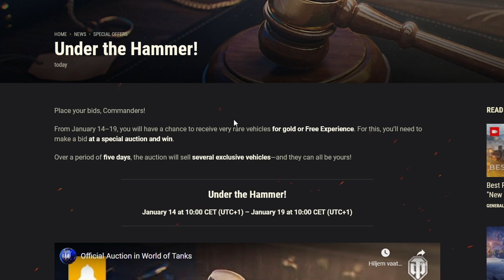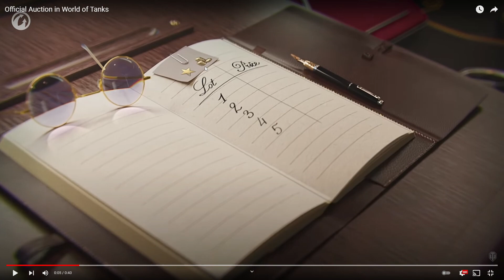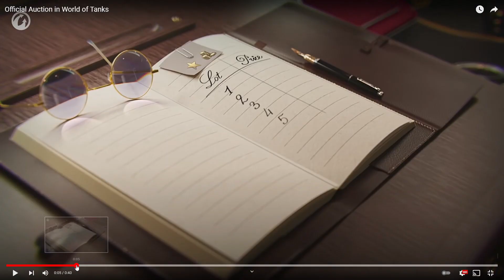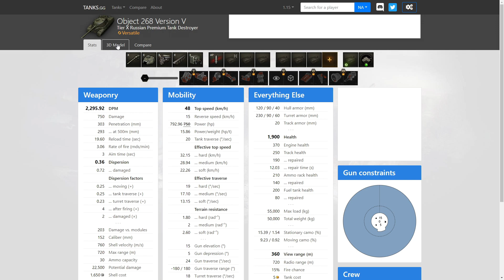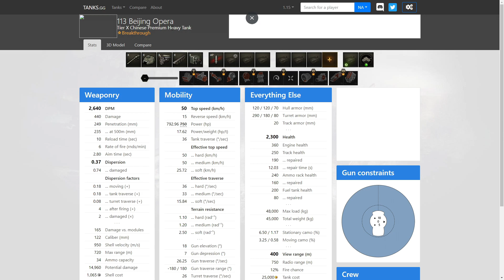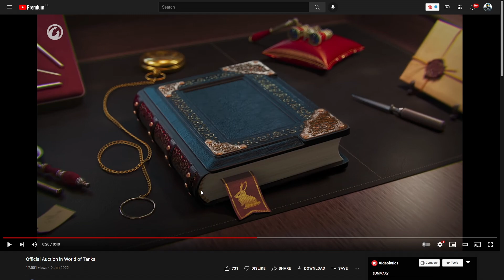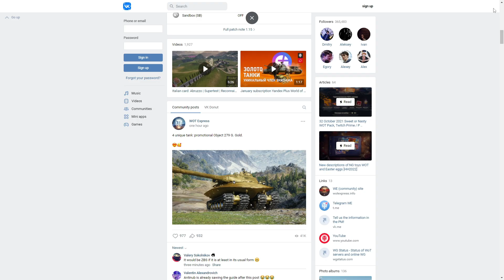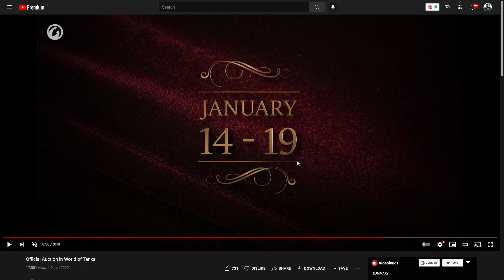NEW Auctions for RARE TANKS in Mini Black Market Event 🔥 | World of Tanks Under the Hammer!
World of Tanks New Under The Hammer Auction Event 2022 - Black Market Style of Offers - Auctions, Rare Tanks, Unique Tanks, Premium Tanks for Credits - WZ-111 Qilin, 113 Beijing Opera, Object 268 Version 5.

It is time to wrap up things with the craziest event in 2021 - Black Market. It featuring some of the most "unique" offers we have ever seen, some good, some bad... Something for everyone! :)

►Tanks in action / мир танков
- Chinese WZ-111 Qilin, Tier 10 Heavy Tank
- Chinese 113 Beijing Opera, Tier 10 Heavy Tank
- Russian Object 268 Version 5, Tier 10 Tank Destroyer